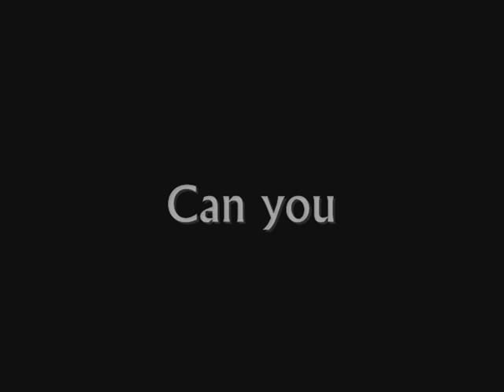GG Mini-series 1.4 promo #2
ahh! It's back =] GG Mini-series =] Heres another promo for 1.4 to hold you over.. yeah it doesn't give away much because this episode 4 is a HUGE episode and I don't want anything revealed just yet ;p stay tuned! Episode 4 will be up soon.